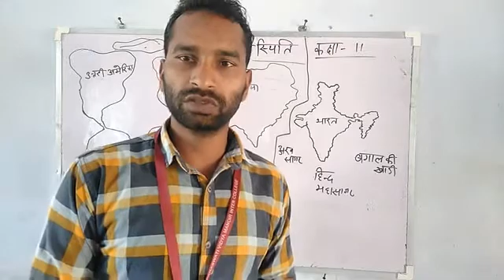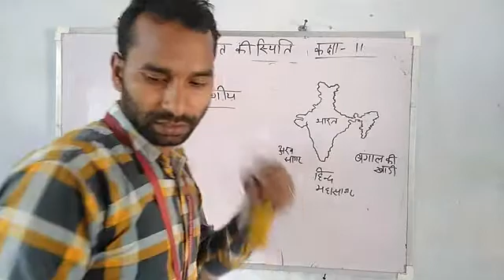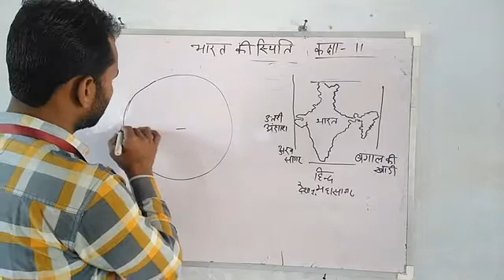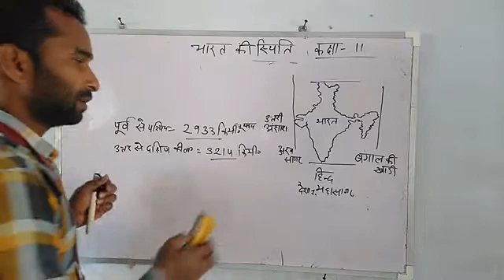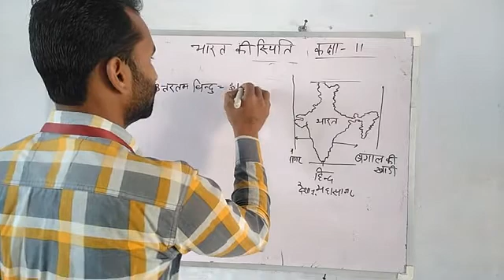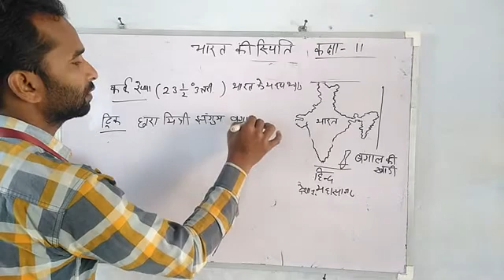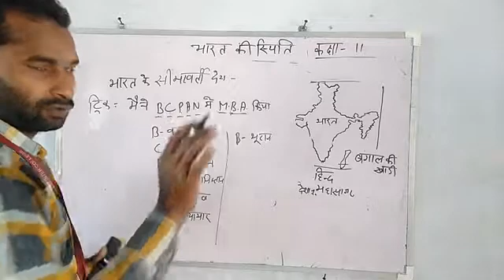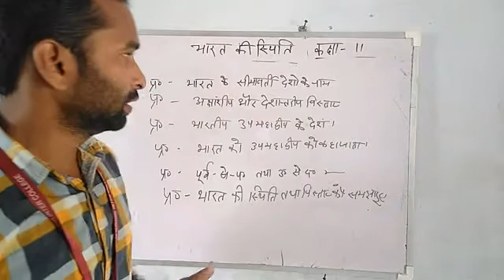Geo for 11th chap.1 ( Indian geography) भारत का भूगोल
By Hemsingh sir